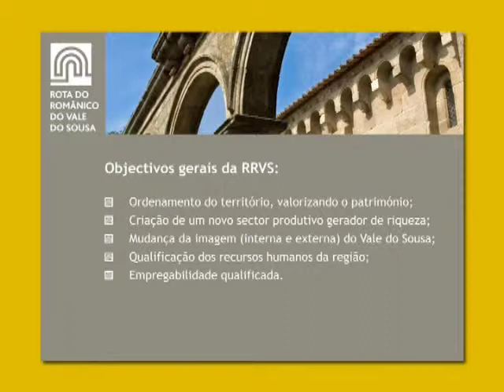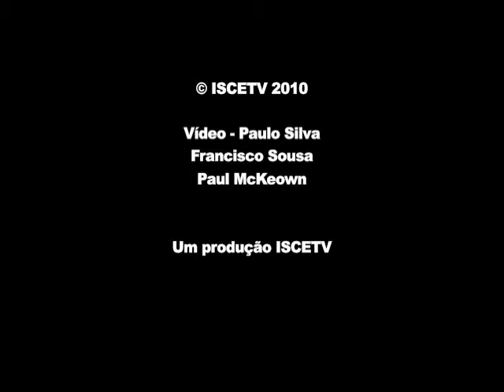Seminário Turismo "Rota Românica do Vale do Sousa"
Resumo do seminário sobre "Rota Românica do Vale do Sousa", realizado no contexto do ciclo de seminários levado a cabo pelo 1º ciclo (Licenciatura) em Turismo do ISCET.
Highlights from the lecture about "Rota Românica do Vale do Sousa (A Roman tourist trail in the Vale do Sousa region of Portugal", which was held as part of the series of lectures organized by the degree course in Tourism held at ISCET.